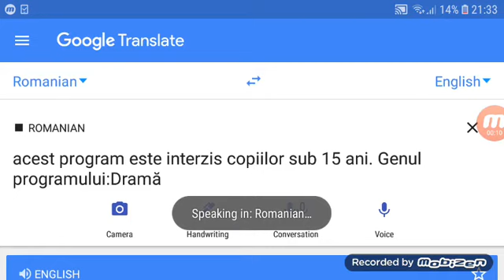Etno Gold - 15